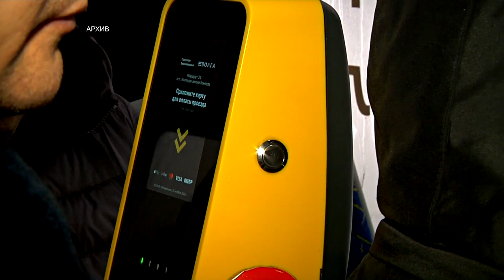В Тверских автобусах контролеры оштрафовали порядка 1300 безбилетников